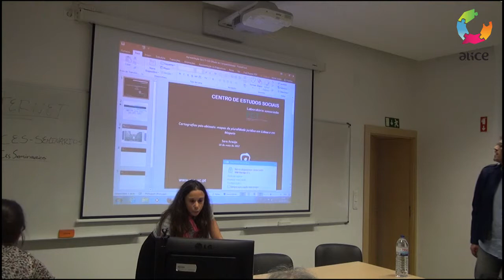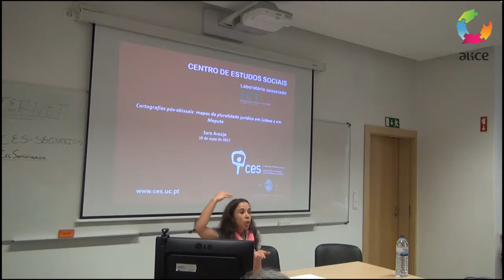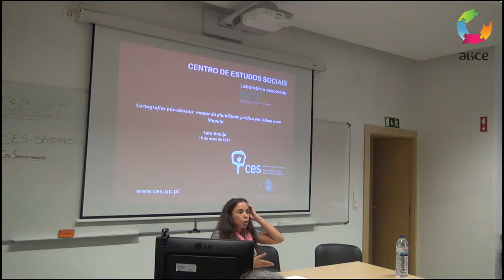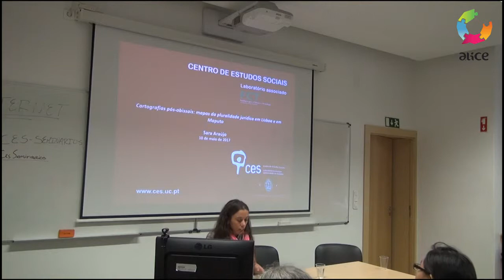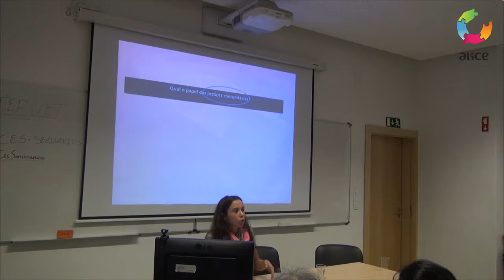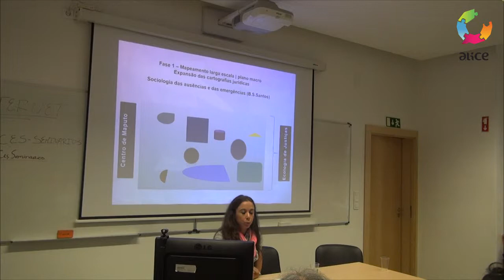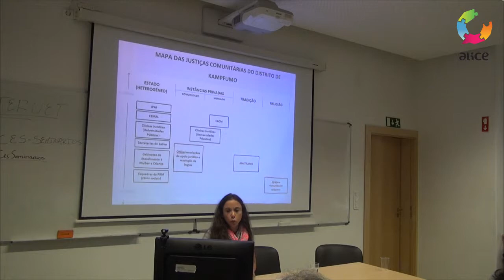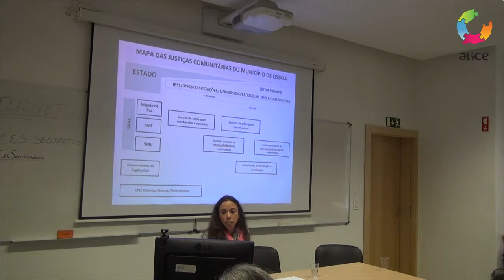ALICE ADVANCED SEMINAR #33_4 - As Epistemologias do Sul na sociologia do direito - Sara Araújo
Title/Título: As Epistemologias do Sul na sociologia do direito: abordagens pós-abissais do pluralismo jurídico  -
Cartografias pós-abissais: mapas da pluralidade jurídica em Lisboa e em Maputo
Speaker(s)/Oradore(s): Sara Araújo
Moderador: João Paulo Dias
Date/Data: 10 de Maio de 2017
Venue/Local: Centro de Estudos Sociais, CES,  Coimbra

Resumo: O direito moderno eurocêntrico, enquanto duplo da ciência moderna, é um instrumento poderoso de reprodução do colonialismo e do capitalismo, promovendo exclusões abissais e circunscrevendo o horizonte de possibilidades à narrativa linear de progresso. A linha abissal é, pois, tanto epistemológica como jurídica. O reconhecimento do pluralismo jurídico não envolve um exercício de descolonização jurídica quando reproduz as hierarquias coloniais, invisibiliza o que não cabe nas categorias modernas e analisa a diversidade por oposição ao cânone eurocêntrico. Esta comunicação propõe a reconfiguração do conceito de pluralismo jurídico como instrumento de ampliação do presente enquanto parte de um exercício de ecologia de direitos e justiças. Partindo de estudos realizados nas cidades de Lisboa e Maputo, discute o processo de construção de cartografias jurídicas nos centros urbanos de Lisboa e Maputo, ilustrando o percurso metodológico, os desafios e os resultados de uma ecologia de direitos e justiças.